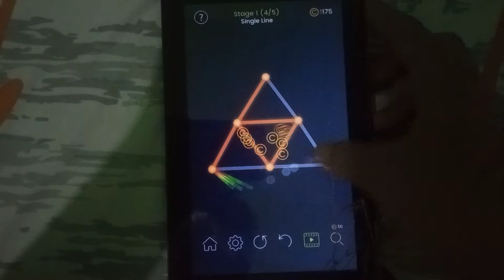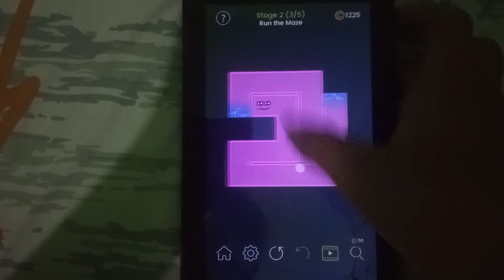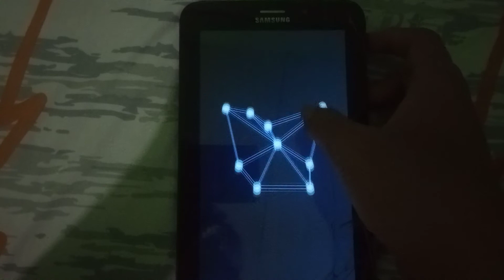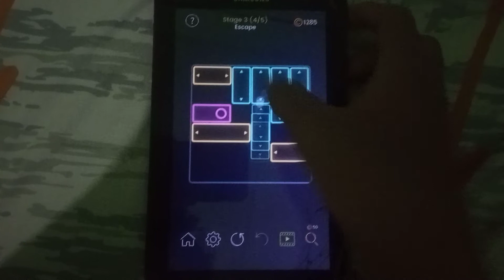Solving Daily Task In Puzzle Glow Day 29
Shoutout for these people for making me happy and wants to make friends! (also have the same names!)